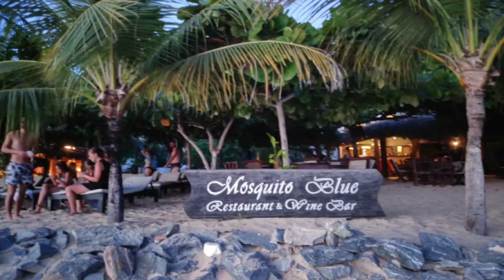Melhor lugar - Jorge Vercilo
Se fosse por mim
Eu ficava
Mas vê como tudo lá fora mudou
O tempo passou
Feito um louco
Quebrando as vidraças
E a gente ficou
Aqui, sem ter nem pra onde ir
Por medo ou preguiça
Aqui, ilhados por nós
Sequer rastreados por nenhum radar
Aqui parecia ser o melhor lugar
Quem disse que a gente precisa
Perder um ao outro pra se encontrar
Se nada nos prende ao passado
Não é o futuro que vai separar
Enfim
Encosta teu barco em mim
Que o sol já se pôs
A sós
O mundo termina
Na fina fronteira dos nossos lençóis
Em nós
Espalham-se os laços
Desfazem-se os nós
Sonhamos paisagens, compramos passagem
E nunca voamos pra lá
Enfim
Passeia tua boca em mim
Até me calar
Aqui ainda parece o melhor lugar